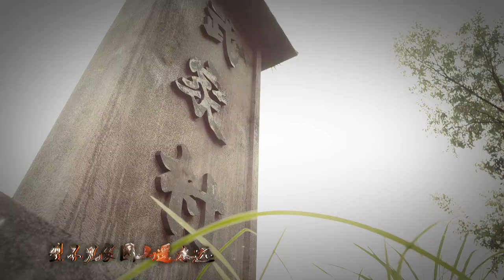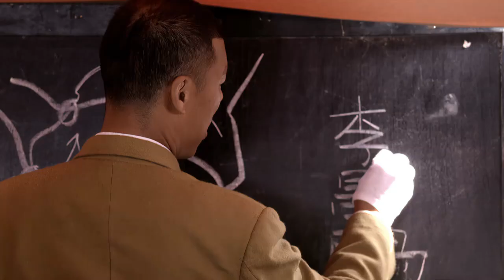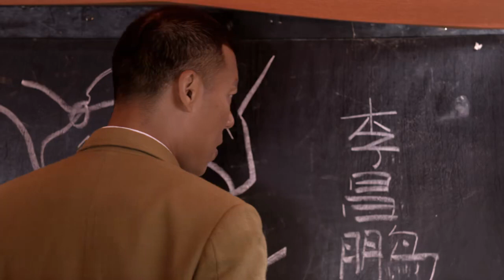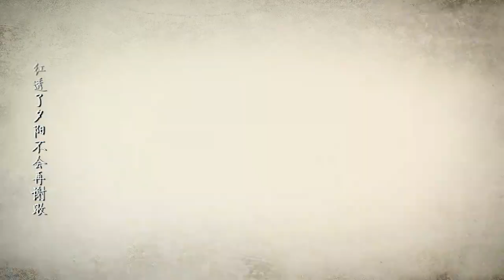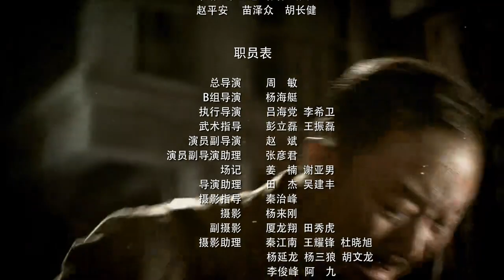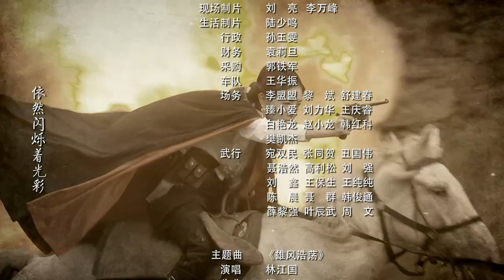【2022全網熱播電視劇】遊擊特戰隊 第8集：平凡農村女孩成為抗日女遊擊英雄，展現真實抗戰史詩（主演：王珂，林江國）